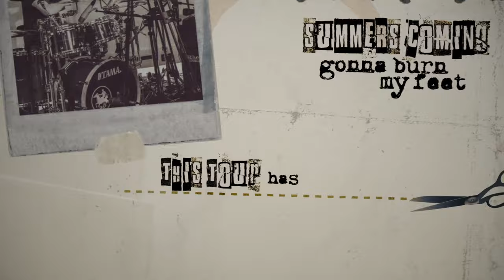Gizmodrome "Summer's Coming" Official Lyric Video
Gizmodrome are premiering the lyric video for their song "Summer's Coming", taken from their self-titled debut album "Gizmodrome".